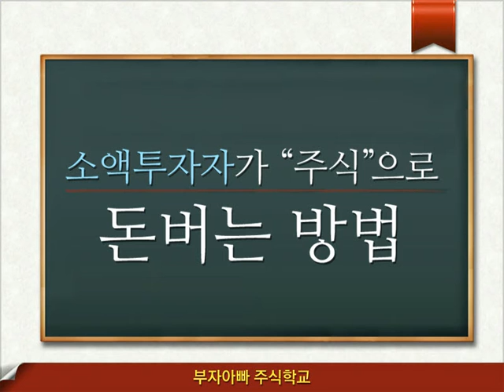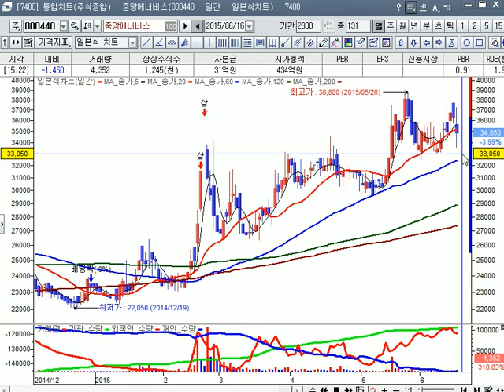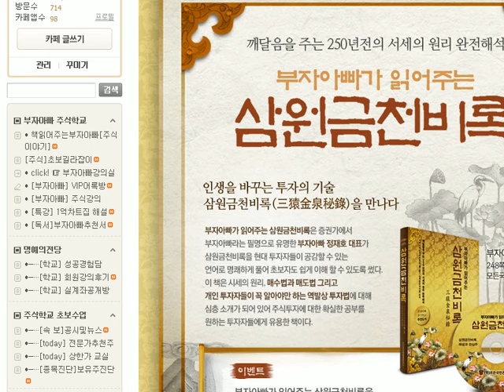[주식투자 - 부자아빠 주식학교 인기주 진단] 중앙에너비스 (000440) 16-06-16